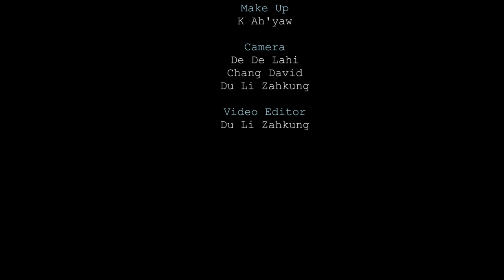Prat Tup A Matu Zau & Seng